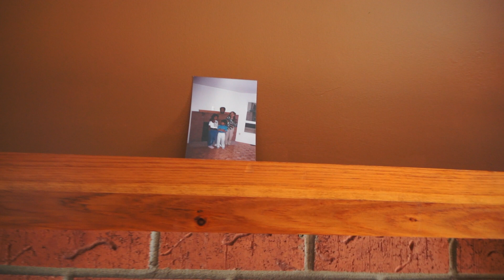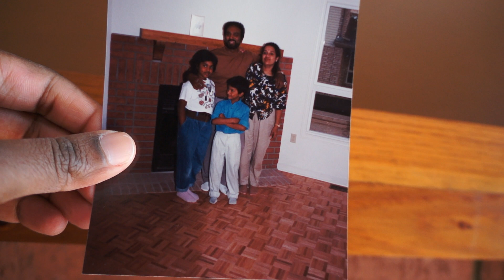Vlog - My Home & Moving On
Recently I had to help pack up the house I grew up in. I decided to take a camera and film my experience walking through my childhood home one more time! Hope you enjoy this video - making this video brought so many amazing childhood memories back to life for me!
xoxo
Roveena

HELP FIGHT LYMPHOMA with My Single LOVE WILL LIGHT THE WAY
Net Proceeds of this single will go directly to Lymphoma Canada